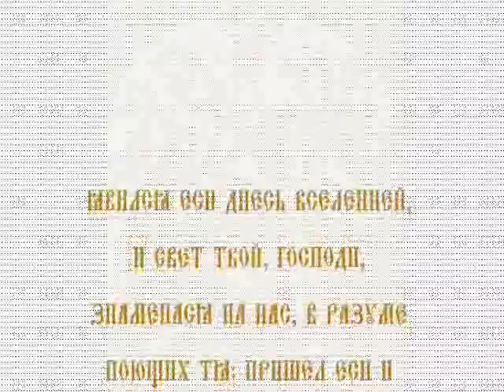Крещение Господне. Кондак, глас 4-й.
Кондак (м.) - 1)Древний церковный гимн.2)- В современном богослужении - строфа акафиста или канона. "Перед едой в эти [праздничные] дни следует читать не обычные молитвословия, а праздничный тропарь и кондак". (Прот. Глеб Каледа. Домашняя церковь).
Кондак, глас 4-й
Явился еси днесь вселенней, и свет Твой, Господи, знаменася на нас, в разуме поющих Тя: пришел еси и явился еси, Свет неприступный.
Православные Акафисты.